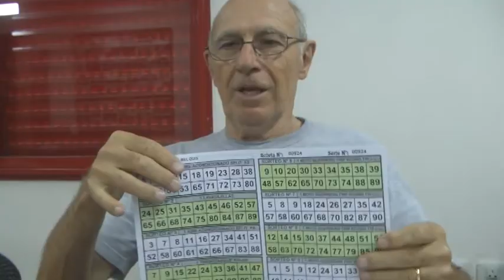JUAN DOMINGO CAPELLO – BINGO DE TODOS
EL 30 DE MARZO SE REALIZARÁ EL SORTEO FINAL DEL BINGO DE BOMBEROS VOLUNTARIOS